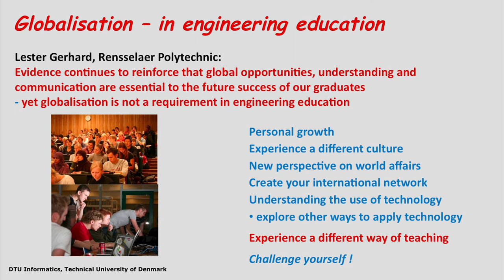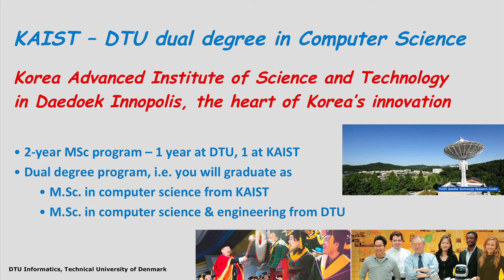NordSecMob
Master's Programme in Security and Mobile Computing
Dual degree.
Participating universities:
The Technical University of Denmark
Aalto University
KTH Royal Institute of Technology
The Norwegian University of Science and Technology
University of Tartu